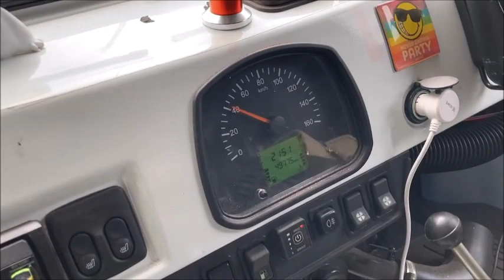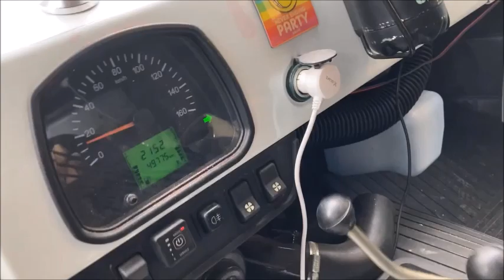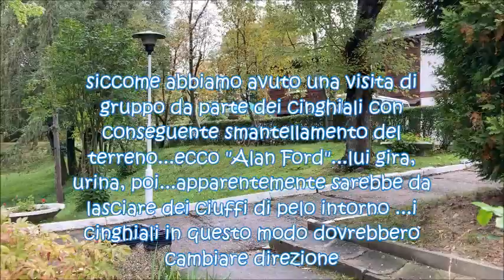Alan Ford, the dog